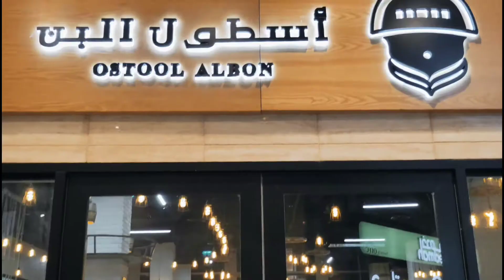after duty, Mall gala muna tayo mga ka vlog, sinita ang video cam ko 😅 Part 1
bago umalis si master francis ng muscat pumasyal kami sa avenue mall.
maraming maraming salamat sa panunuod
kung may sabihin or ipagawa comment down.